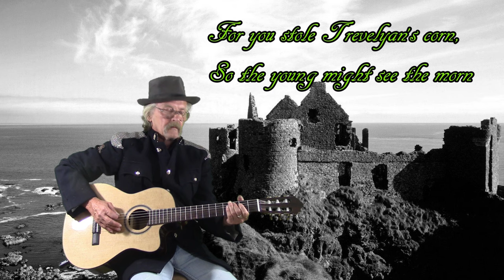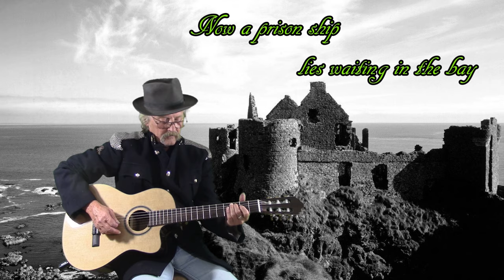The Fields of Athenry (Guitar instrumental)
"The Fields of Athenry" is an Irish folk ballad set during the Great Irish Famine or Great Irish Hunger (1845–1850) about a fictional man named Michael from near Athenry in County Galway who has been sentenced to transportation to Botany Bay, Australia, for stealing food for his starving family. It is a widely known and popular anthem for Irish sports supporters.

A big thank you to my Bulgarian friend, Peter Pesev of Unisound Studios, for producing the excellent backing track.
I hope you enjoy my instrumental version!